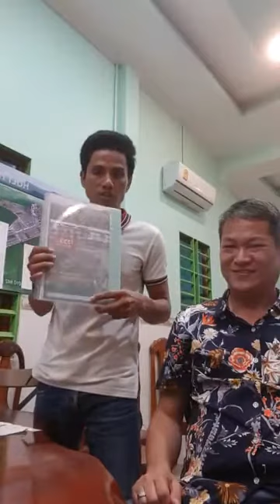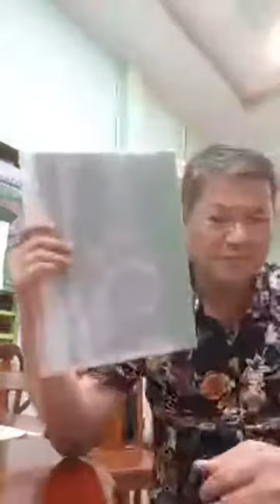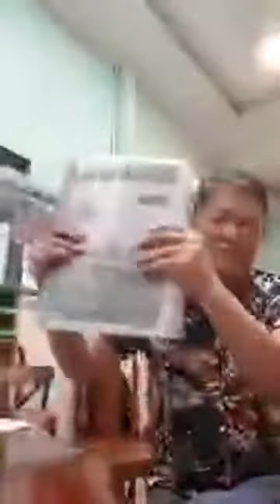Holy Heal Land Presentation By Siev Sophal